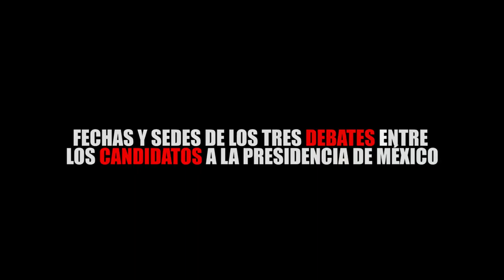FECHAS Y SEDES DE LOS TRES DEBATES ENTRE LOS CANDIDATOS A LA PRESIDENCIA DE LA REPÚBLICA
Entérate de las noticias “EN CORTO”…FECHAS Y SEDES DE LOS TRES DEBATES ENTRE LOS CANDIDATOS A LA PRESIDENCIA DE LA REPÚBLICA…